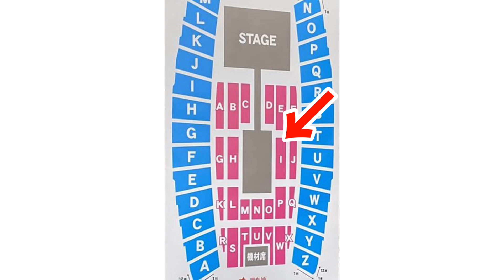【乃木坂46】｢真夏の全国ツアー2023｣宮城公演、座席確認！！神席来い！！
現地参戦楽しみすぎる！